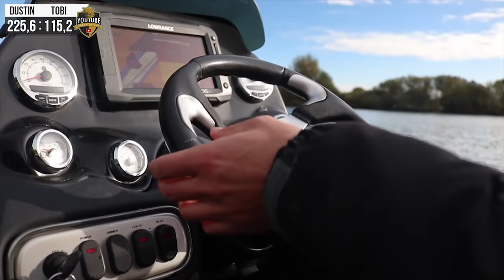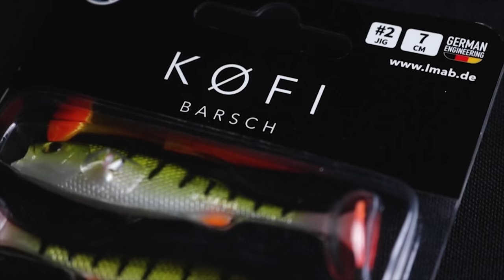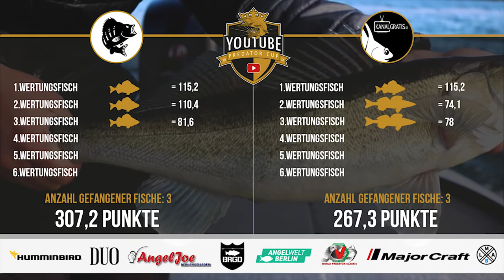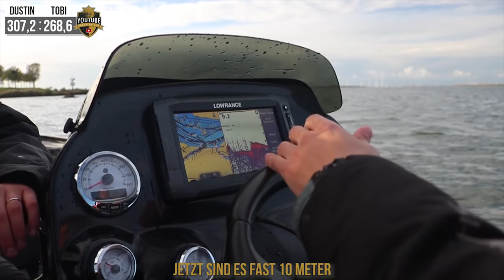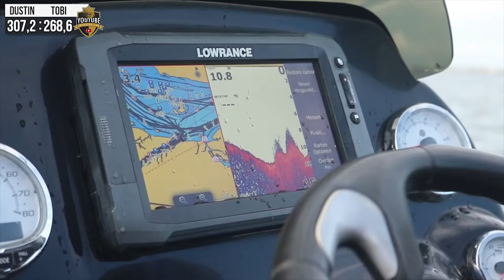Dustin Schöne VS Tobi von Kanalgratis | 🏆FINALE #1 YouTube Predator Cup 2018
Herzlich Willkommen zum Finale des YouTube Predator Cup 2018! 🏆
Dustin Schöne (BATV) tritt gegen Tobias Ekvall (kanalgratis) an. Am ersten Tag des zweitägigen Finales angeln die beiden Kontrahenten vom Boot.
Moderiert wird die Sendung von Toni Wehn.

Mit jedem Kauf im Shop von hechtundbarsch.de unterstützt ihr Formate wie dieses. Vielen Dank!

Kamera & Schnitt: Julian Loeschke
Moderation: Toni Wehn
Sprecher: Charles Rettinghaus
Grafiken: Sebastian Lehmann
Skript & Regie: Toni Wehn